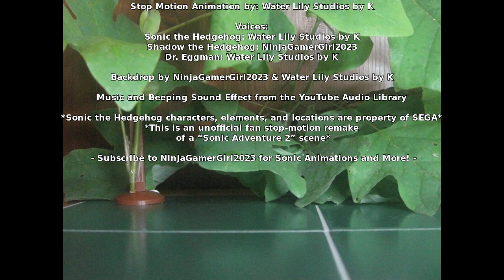Sonic Adventure 2 - Sonic VS Shadow "I Found You Faker!" Stop Motion Collab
Thanks to @NinjaGamerGirl2023 for voicing Shadow and helping set up the back drop of the stop motion!

330 photos taken. The featured figures are 2.5" Jakks Pacific Sonic and Shadow.

I hope you enjoy this fan stop-motion remake of the Sonic Adventure 2 scene.

God bless!